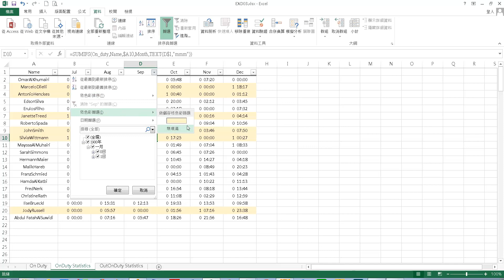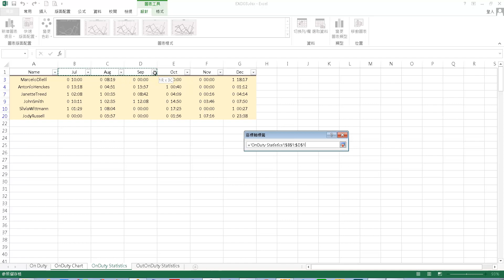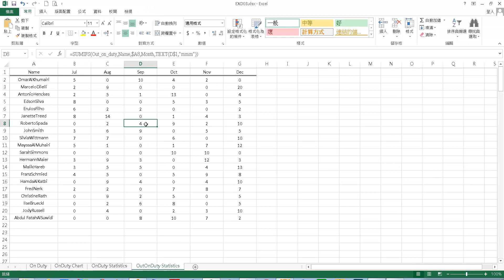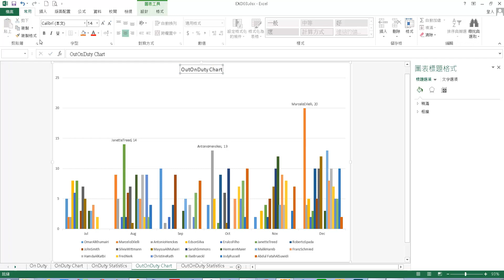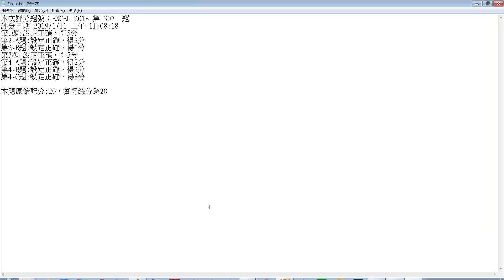TQC Excel 2013 307 OnDuty Chart (有聲錄製)